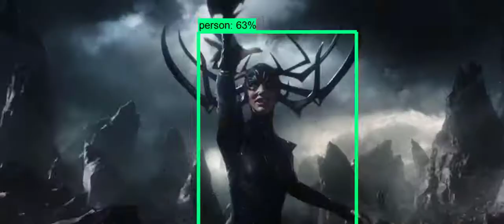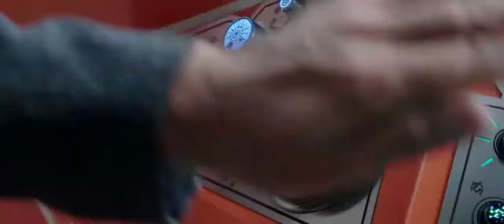"Thor: Ragnarok" Trailer with TensorFlow Object Detection [FUN WITH AI]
Using a deep neural network developed with Tensorflow API (in Python) to detect objects in video.
Video was about
Comment out below that how many object are recognized by Artificial Intelligence